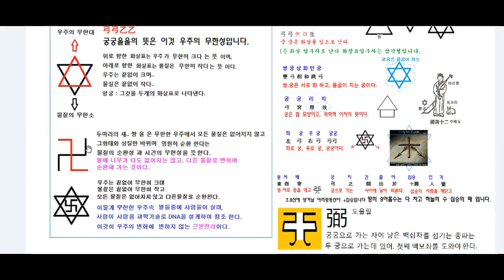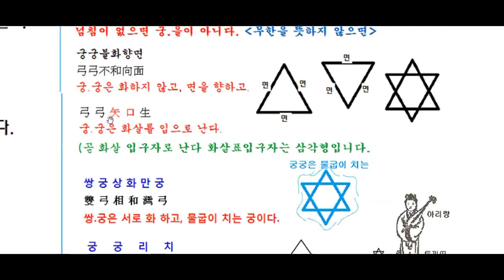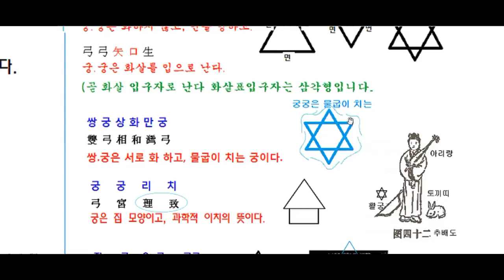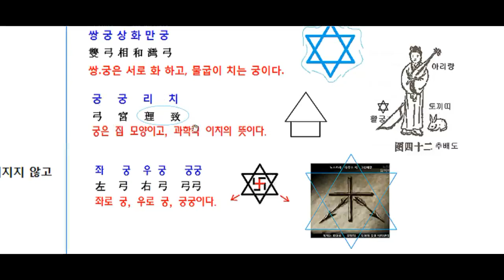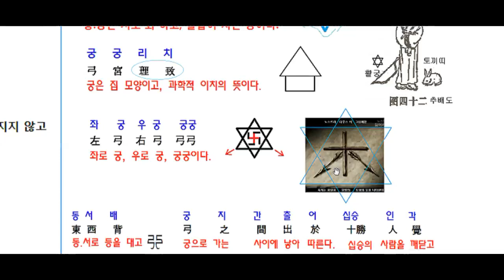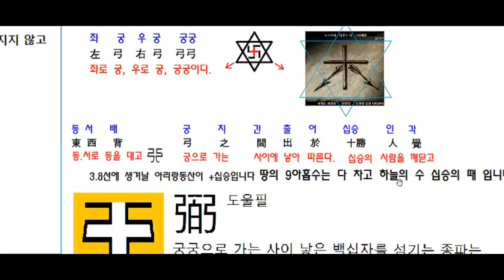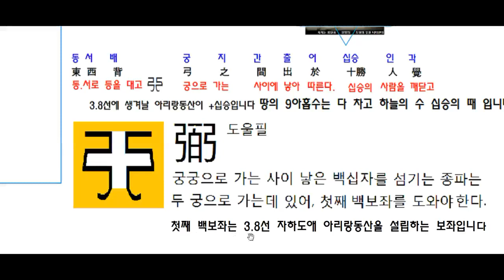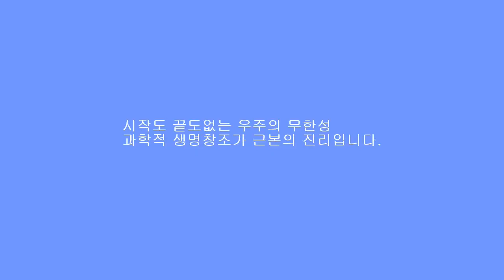근본의 진리를 알아야한다.